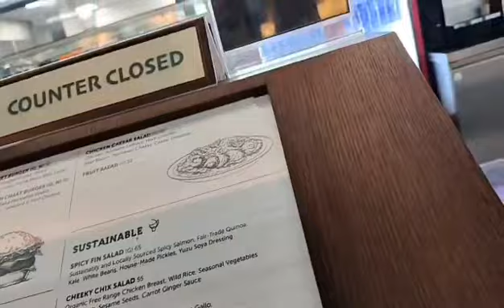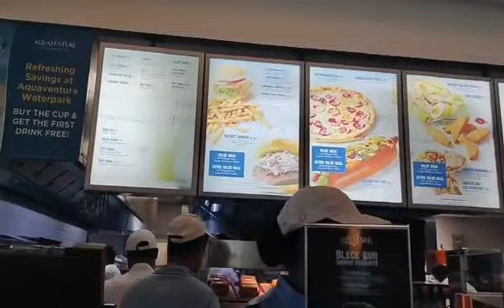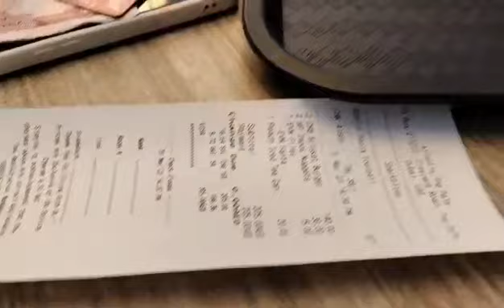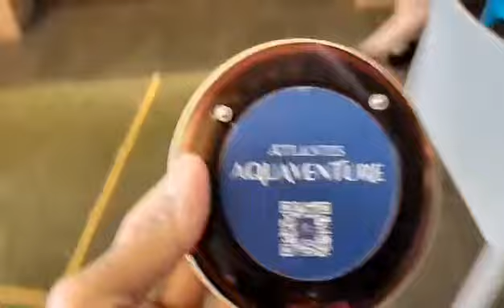Lunch at Shark Bites